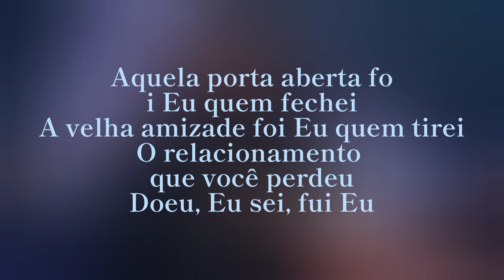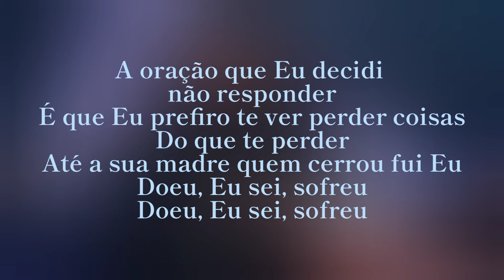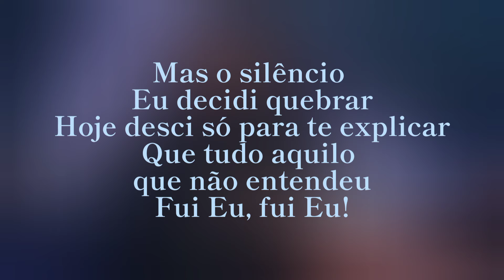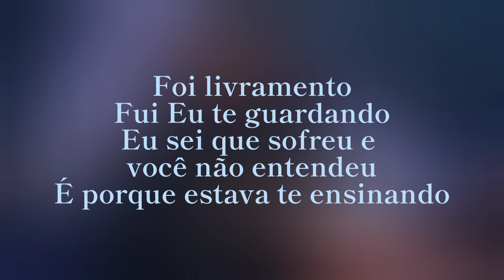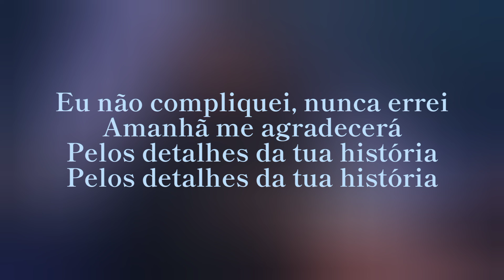Livramento _ Vitória Souza [Playback e Letra]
FICHA TÉCNICA:
Artista: Vitória Souza
Composição:Paulo Sérgio
Gravadora: Todah Music
Vídeo Letra: Letra Ungida

Livramento - Vitória Souza (Letra)

Aquela porta aberta foi Eu quem fechei
A velha amizade foi Eu quem tirei
O relacionamento que você perdeu
Doeu, Eu sei, fui Eu

A oração que Eu decidi não responder
É que Eu prefiro te ver perder coisas
Do que te perder
Até a sua madre quem cerrou fui Eu
Doeu, Eu sei, sofreu

Mas o silêncio Eu decidi quebrar
Hoje desci só para te explicar
Tudo aquilo que não entendeu
Fui Eu, fui Eu!

Foi livramento
Fui Eu te guardando
Sei que sofreu, não entendeu
Estava te ensinando
Foi livramento
Você só sofreu agora
Eu não compliquei, nunca errei
Amanhã Me agradecerá
Pelos detalhes da tua história

Que tudo aquilo que não entendeu

Foi livramento
Eu sei que sofreu, não entendeu
Estava te ensinando
Foi livramento

Um tempo novo irá chegar
O teu Samuel irás carregar
Tu vais superar tudo que viveu
Em Deus, em Deus

Foi livramento
Eu sei que sofreu e você não entendeu
É porque estava te ensinando
Foi livramento
Eu não compliquei
Também nunca errei
Amanhã Me agradecerá

Amanhã Me agradecerá
"E ele respondendo disse:Eu não fui enviado senão as ovelhas perdidas da casa de Israel ".